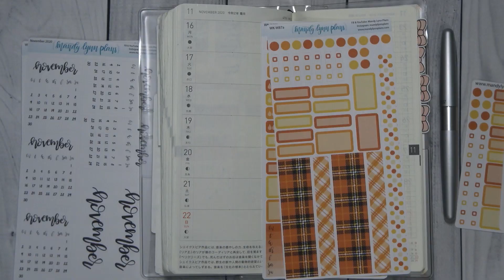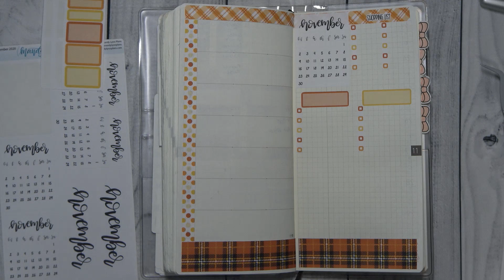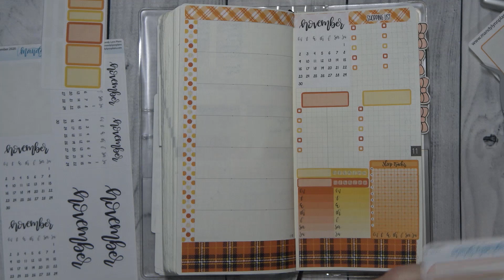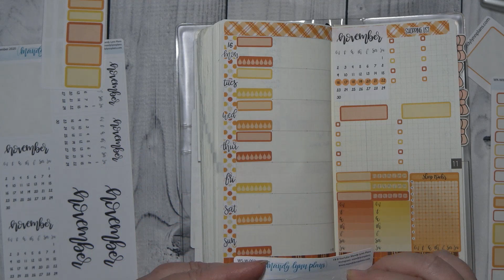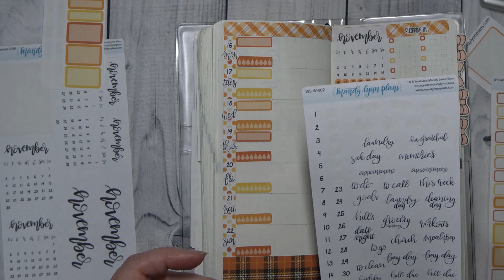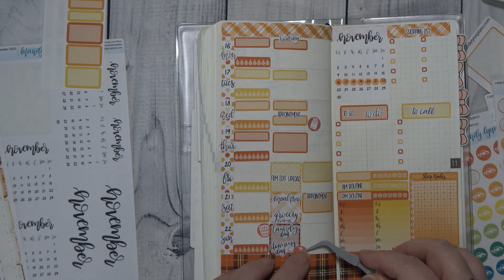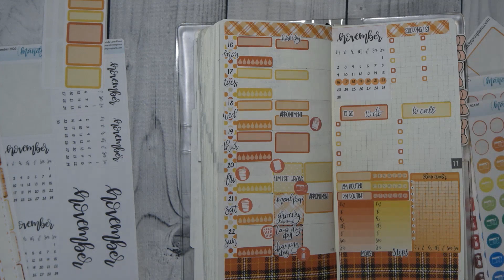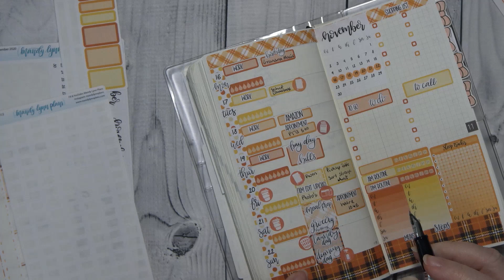There's Plaid In My Weeks ft MandyLynnPlans 11202020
Hello everyone,today I'm planning in my Hobonichi Weeks.
I'm using a kit by MandyLynnPlans. I hope you enjoy this
video and thank you for supporting my channel.